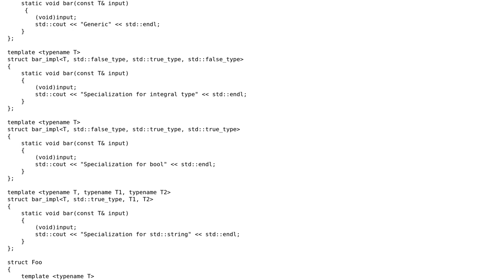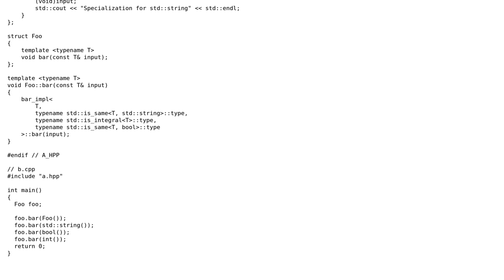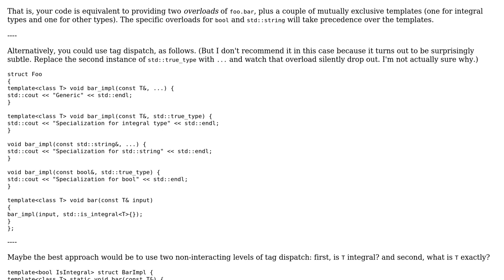Code Review: C++ template Partial Specialization Member Function; Am I doing right?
With thanks & praise to God, and with thanks to the many people who have made this project possible! | Content (except music & images) licensed under CC BY-SA | Music | Images & others | With thanks to user Quuxplusone user Byoungchan Lee and the Stack Exchange Network Trademarks are property of their respective owners. You are responsible for your own actions.